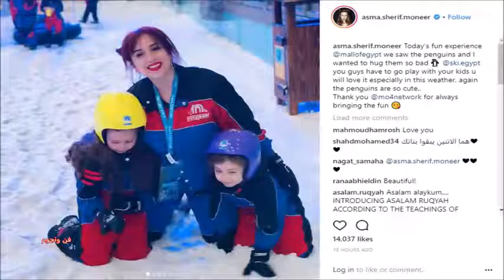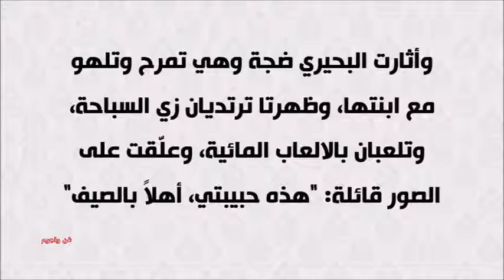اسماء شريف منير في جلسة تصوير مع ابنتها وسط الثلوج وداليا البحيري وابنتها على البحر بالمايوه